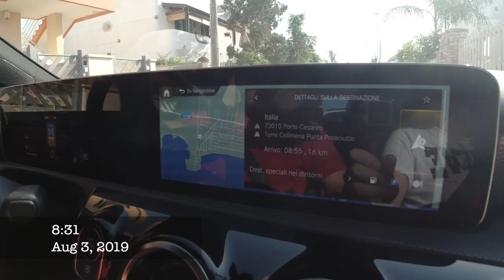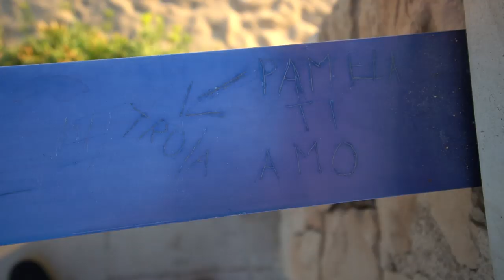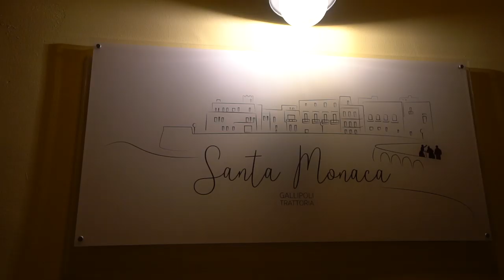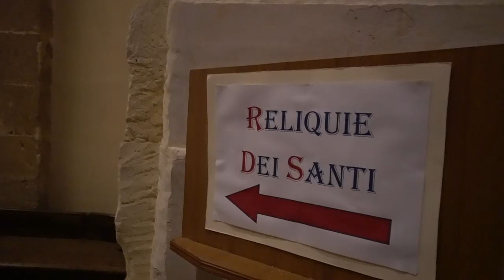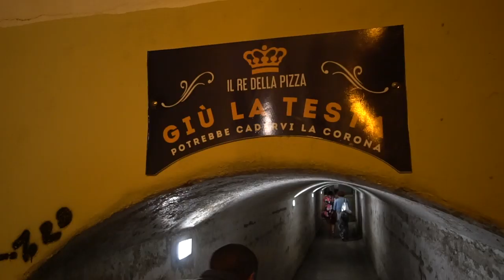1 - Porto Cesareo, Gallipoli - Vacanze 2019